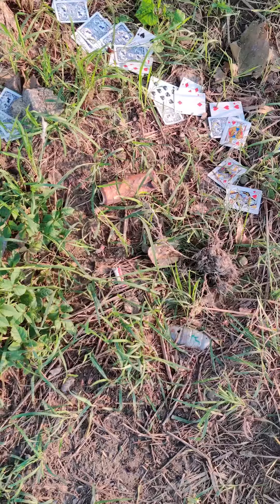Vlog 10 || Morning Walk || Sakelathan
Its a short morning walk vlog at the lockdown (corona 2nd wave)